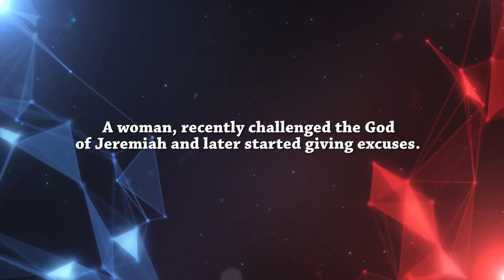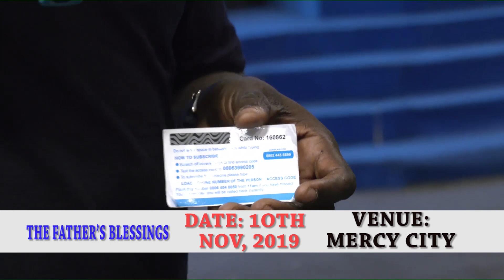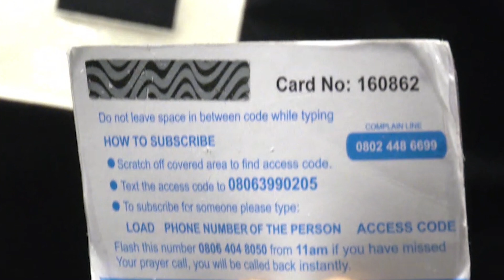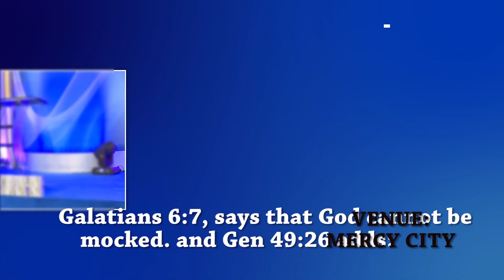THE FATHERS BLESSING 2019 WITH SNR. PROPHET JEREMIAH OMOTO FUFEYIN